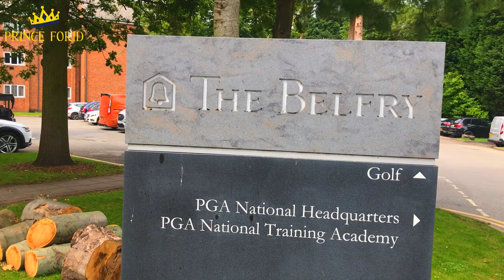The Belfry Hotel & Resort | Prince Forid | Vlog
The Belfry Hotel & Resort
# Lichfield Road, Wishaw , Sutton Coldfield

Special thanks my brother Tanvir & My Facebook , Instagram all friends & my Supporter 😍
Really I’m so so happy everyone supported me Allhamdullah.

Follow us on:
My Facebook name: Forid Chowdhury